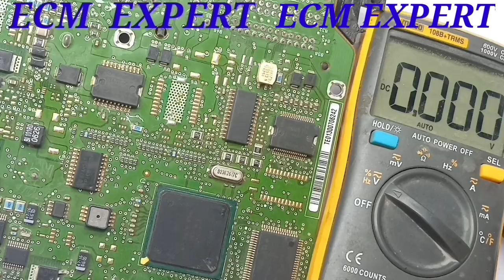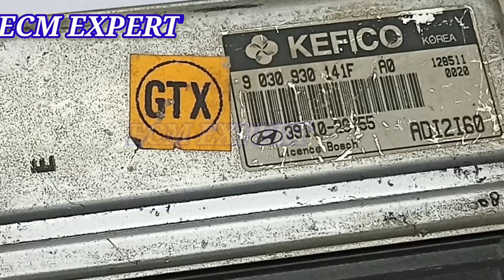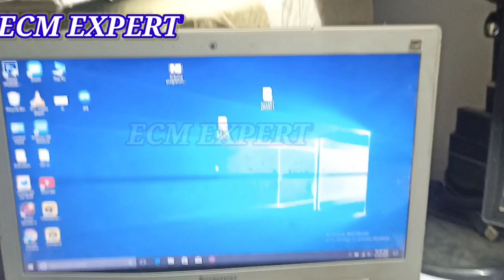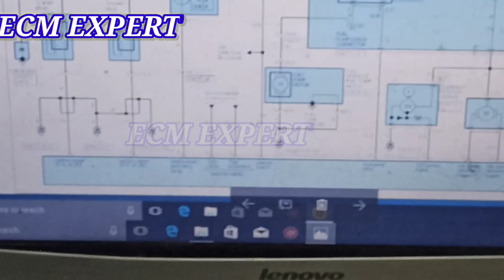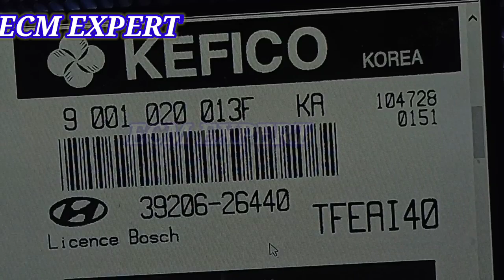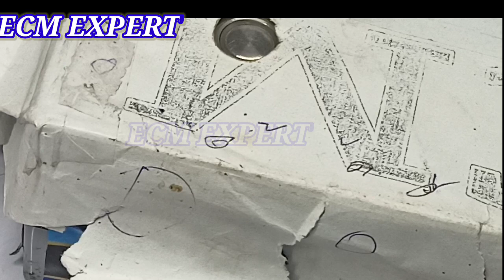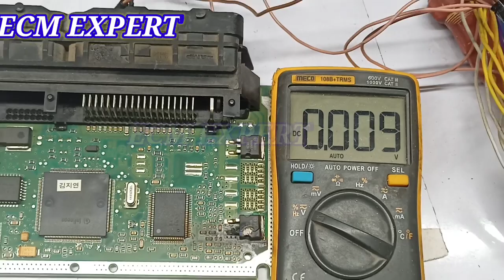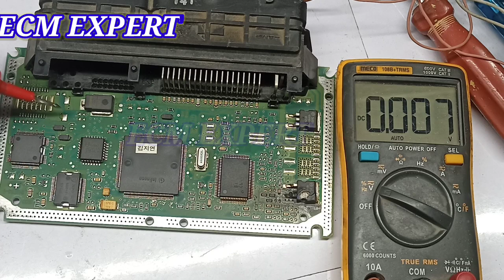ACCENT ECM PROBLEMS .CAR NOT START .HOW REPAIRE ECM/ECU IN HINDI . ECM EXPERT PART 37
ACCENT ECM DOSE NOT START .
WHEN I OPEN THIS IGNITION COIL MOSFET IS SHORT VERY BADLY.